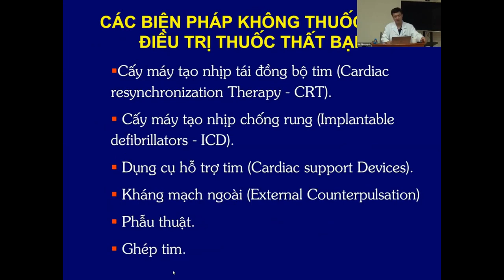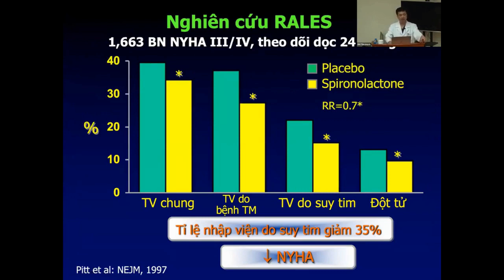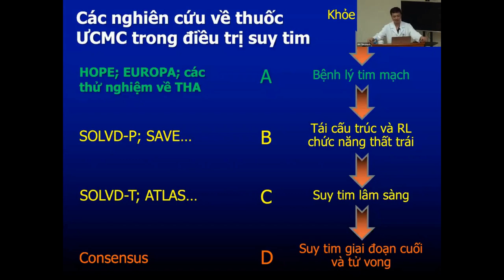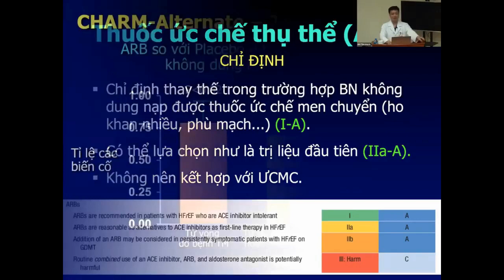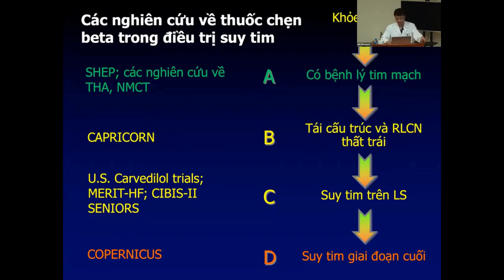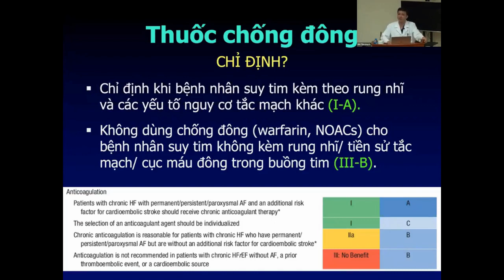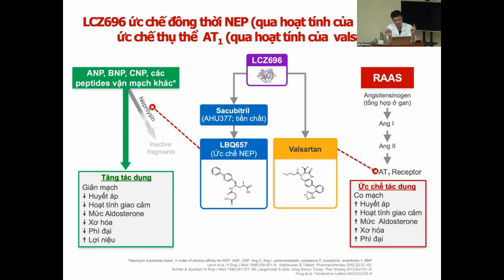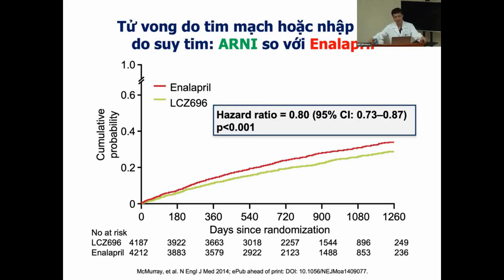Thuốc điều trị suy tim [Dược lý 4/14]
Thuốc điều trị suy tim
TS. BS. Phan Đình Phong, Viện tim mạch Việt Nam